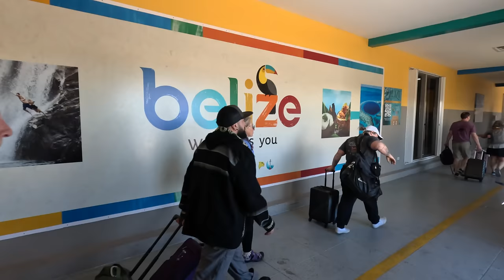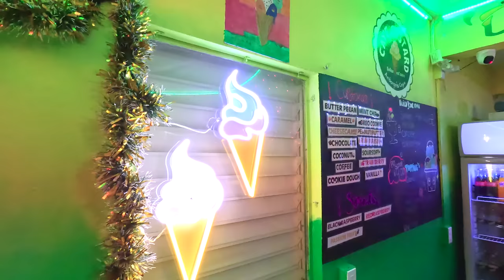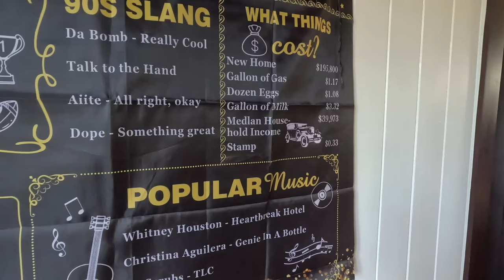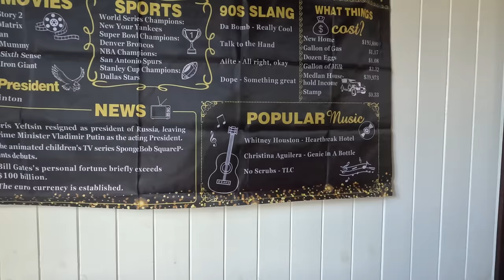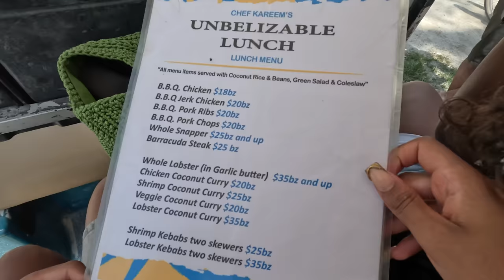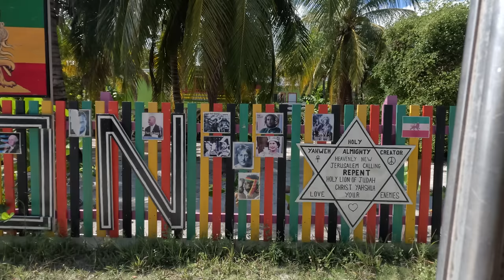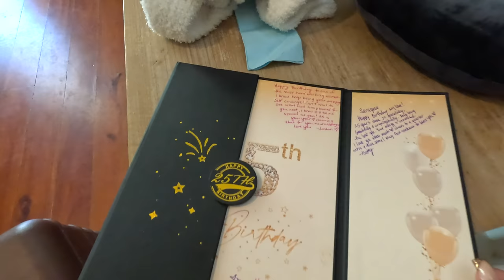BELIZE BIRTHDAY TRIP VLOG 🇧🇿 | Girls trip, swimming with sharks, & 25th birthday celebration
I went to San Pedro, belize for my 25th birthday and we had A TIME! I loved the island, the people, food, and my friends that came to celebrate me ♡ I wanted this vlog to be slow to show the vibe of the island so I hope you enjoy it and let me know if you have any questions!

TIME STAMPS:
00:00 Start
00:15 en route Airport
00:30 Landed in Belize
00:54 Landed in San Pedro
01:24 Mahogany Bay resort
04:00 First dinner outfit
04:40 Day 2 in Belize
04:55 Mahogany bay resort beach club
05:49 2nd Dinner GRWM
08:20 Caramba's resturant
10:07 Day 3 in Belize
10:31 Snorkeling
12:50 Secret beach
14:31 My birthday
17:19 Caye caulker island
18:39 Feeding the fish
21:03 Birthday dinner GRWM
23:20 Last day

✴︎ABOUT ME ✴︎:
Channel about: Self care/entertainment
Age: 25 (ahh)
Camera: Canon M50
Edit software: Final Cut Pro